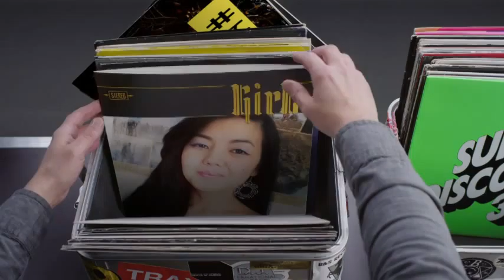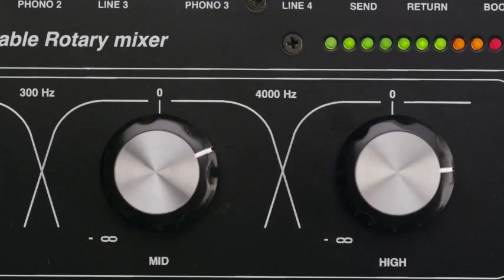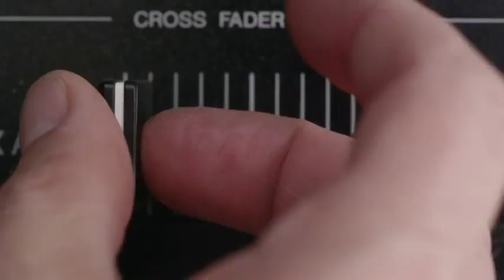Hashtag My Ass - Olkosto Record Box